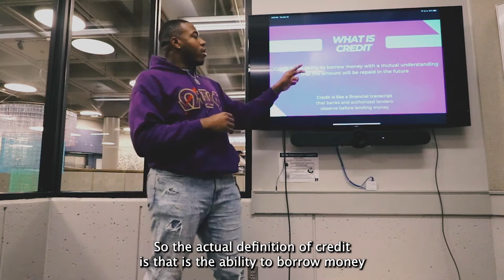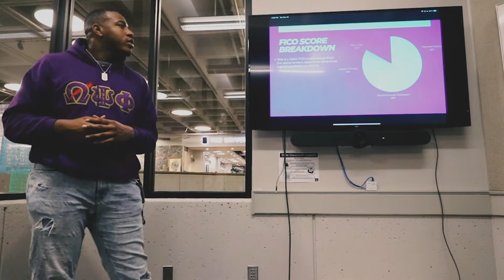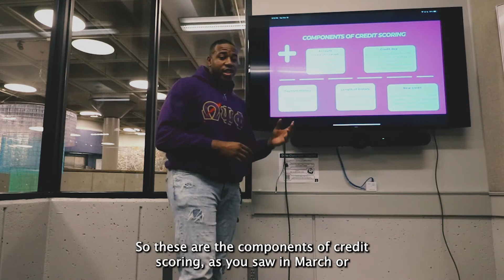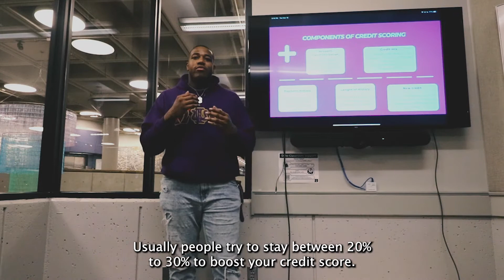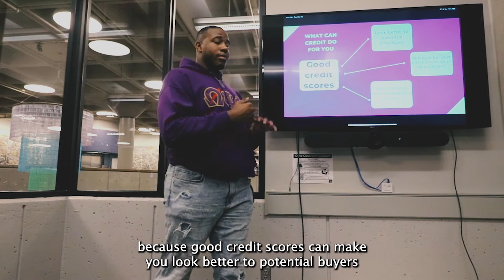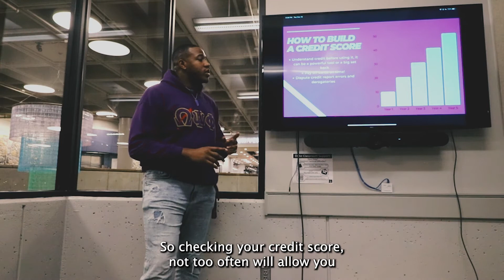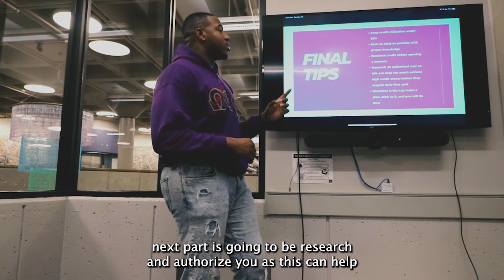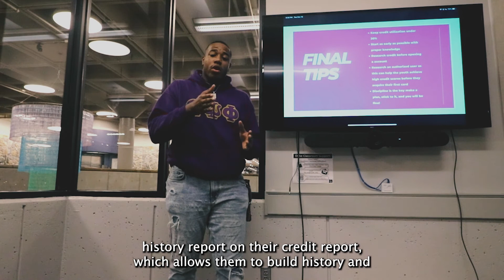QZ Uplift Crash Course Project Episode 1: Financial literacy Credit Edition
In this video, Brother Rorie (SPR 22) gives us his uplifting crash course on financial literacy with regards to credit. The Omega Zeta Uplift Crash Course Project seeks to interject useful life skills into viewers lives' through digestible and informative video lectures.